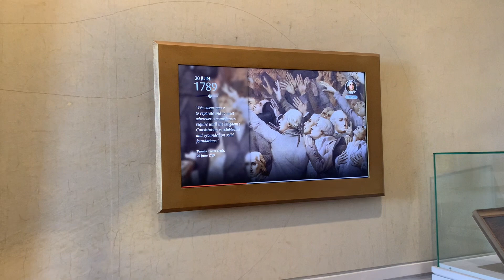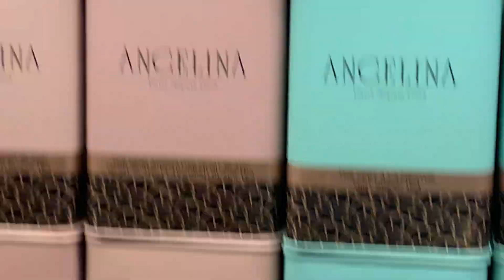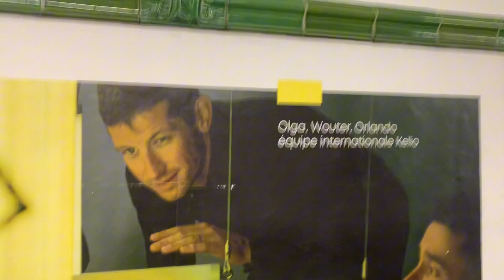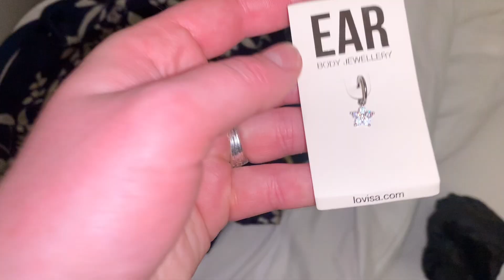ПАРИЖ | Версаль, последние дни отдыха, проводим время вместе